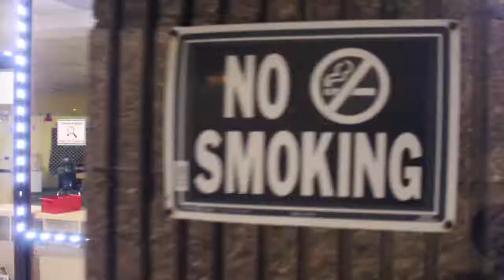Maco Jayano - Pool Stick (Official Video)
Thank you for all of your support.  We love you all!